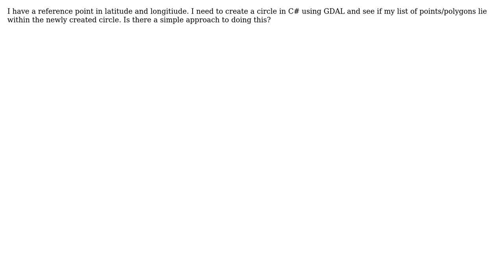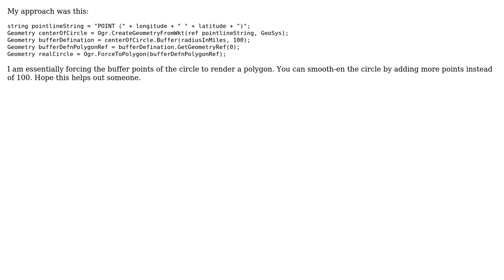GIS: I need to create a circle using OGR and C# bindings.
With thanks & praise to God, and with thanks to the many people who have made this project possible! You are responsible for your own actions.